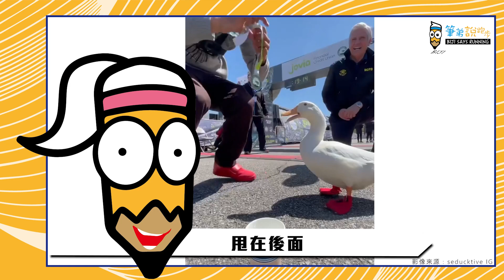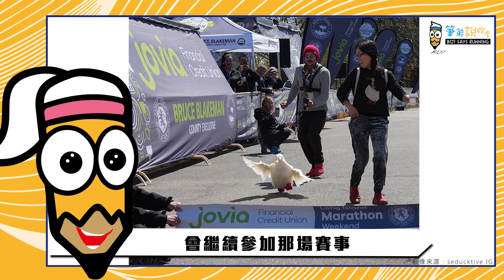【筆弟說跑步 EP.3】此生無憾！？馬拉松賽道驚現“紅鞋鴨”狂奔 參賽者直呼太萌了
你有看過這位『超萌』的跑者嗎❤️
只要看到『它』的跑步模樣
✨保證讓你一秒樂翻天✨
悲傷的情緒一掃而去
超級療癒的啦👀

這集就由『筆妹』來介紹這隻
你一定意想不到的
可愛爆表馬拉松跑者吧🏃‍♀️

👋點進影片看看他的『真面目吧！』